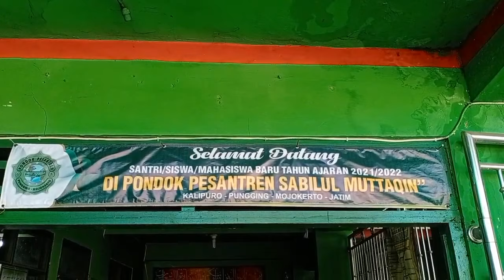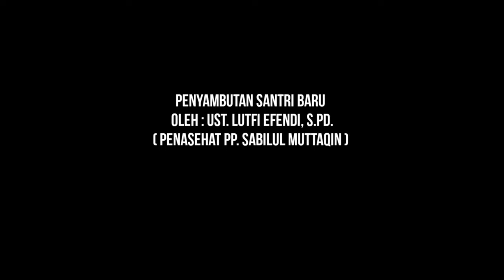SANTRI BARU selamat datang di Bumi Pesantren Sabilul Muttaqin 😊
Selamat Datang Santri Baru Tahun Ajaran 2021/2022 di Bumi Pesantren Sabilul Muttaqin Pungging - Mojokerto

semoga dengan Semangat Baru menuntuk Ilmu kan menjadikan Hidup lebih Indah dan Manfaat.

Syair yang indah :

تَعَلَّـمْ فَإِنَّ الْعِلْـمَ زَيْنٌ لِأَهْلِـهِ * وَفَضْلٌ وَعِنْوَانٌ لِكُلِّ الْمَحَامِدِ

Artinya: Tuntutlah ilmu, karena ilmu adalah perhiasan bagi pemiliknya * Keutamaan serta indikator (tanda) segala hal yang terpuji.